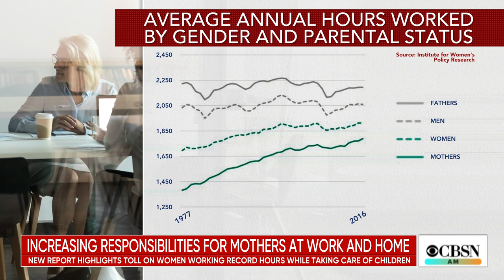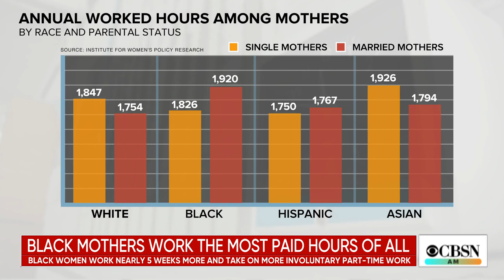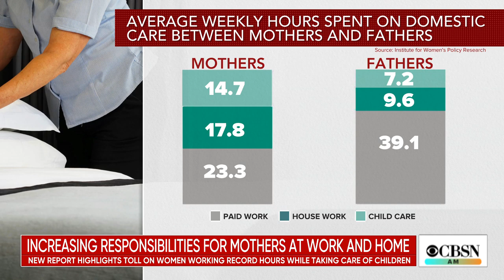Study: Women are working more hours than ever while still carrying most of the domestic workload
A new study shows that women are working more hours than ever and still carrying the bulk of the domestic workload. According to a more than 40-year-long study by the Institute for Women's Policy Research, men and women can no longer afford to work less if they want accessible child care. CityLab staff writer Sarah Holder joined "CBSN AM" to discuss the study.